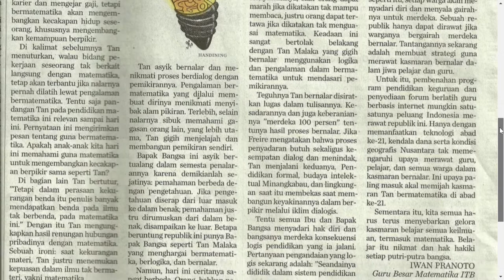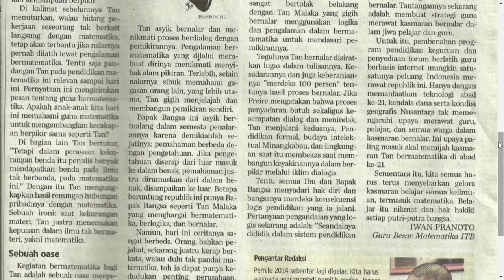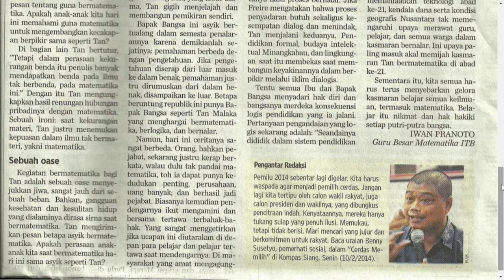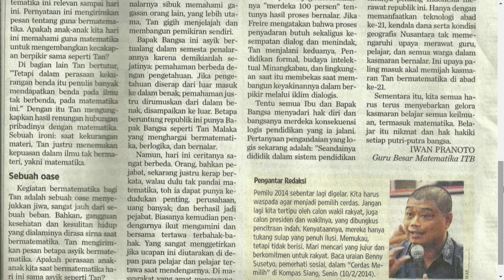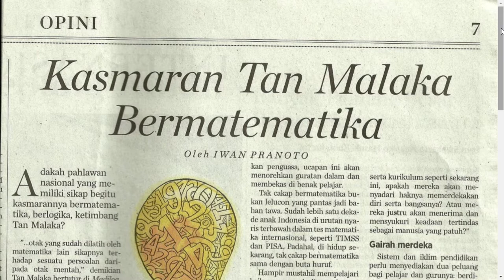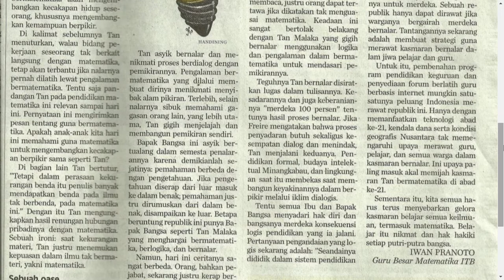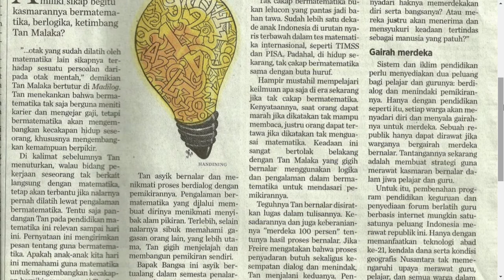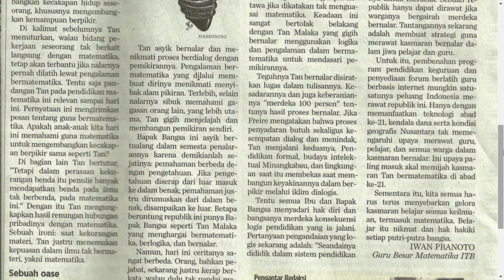Iwan Pranoto: Kasmaran Tan Malaka Bermatematika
Pranoto, I. 2014. Kasmaran Tan Malaka Bermatematika. KOMPAS. 10 Pebruari. Hal. 7